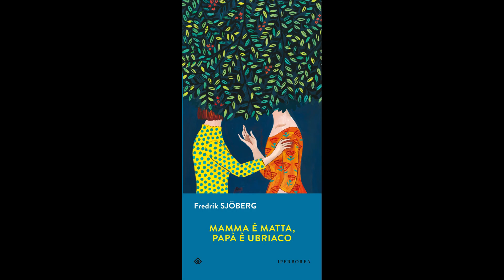UFC - VIDEORECENSIONE MAMMA È MATTA, PAPA' È UBRIACO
Pensavate che ci fossimo dimenticati del nostro appuntamento a mercoledì alterni della originalissima RUBRICA NON DIRE GATTO... SE NON HAI LETTO UN SACCO?
Eccolo qui il nostro Lucianone Sartirana con una videorecensione sempre particolare del libro di Fredrik Sjöberg "Mamma è matta, papà è ubriaco"